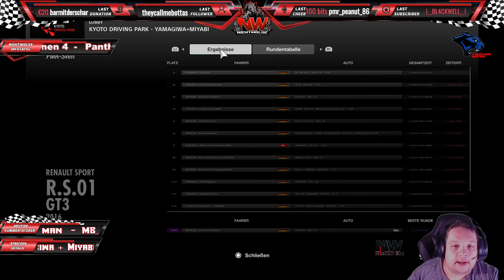Panther Motorsport / Season 2 / Liga 1 / Renntag 4 / Stream Team NightWolve